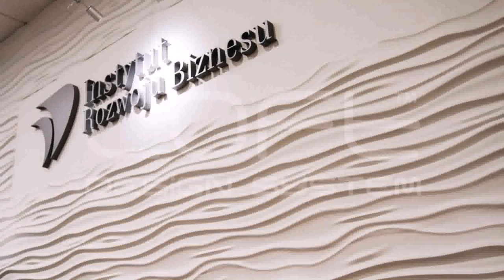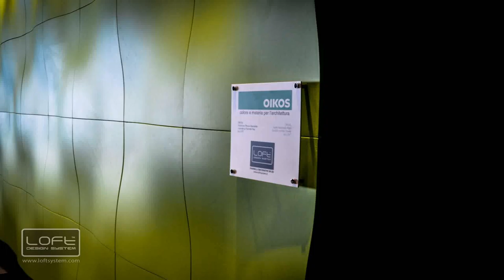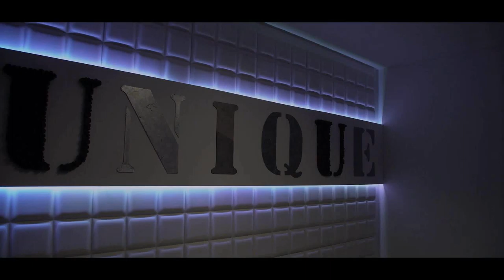Loft Design System (see description)